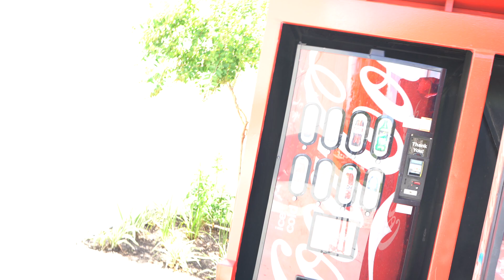Genodaboss G9 - Grind Hard (Official Video)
G9 drops Grind Hard off up coming album TrapTestimony set to drop October 30th 2022

Check out G9 on Instagram at